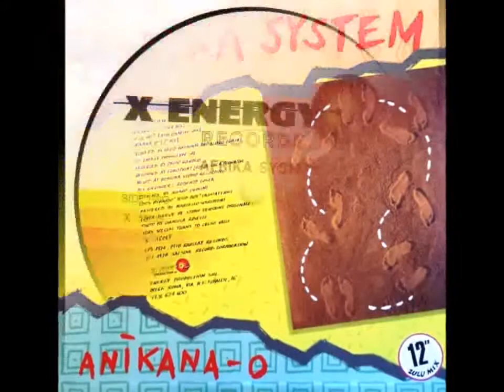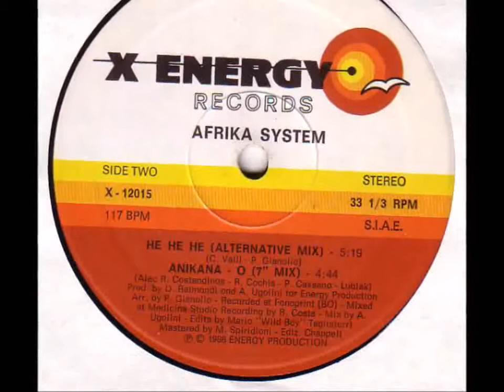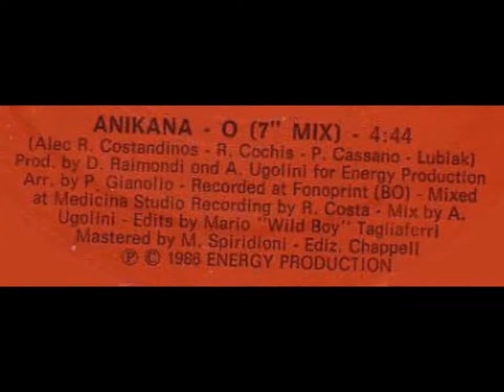Afrika System - Anikana-o (7" mix) 1986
Label:
X-Energy Records ‎– X-12015
Format:
Vinyl, 12", 33 ⅓ RPM
Country:
Italy
Released:
1986
Genre:
Electronic
Style:
Italo-Disco, Tribal

Arranged By – Paolo Gianolio
Mastered By – Marcello Spiridioni
Mixed By – Roberto Costa
Photography By – Gianluca Roselli
Producer – Alvaro Ugolini, Dario Raimondi